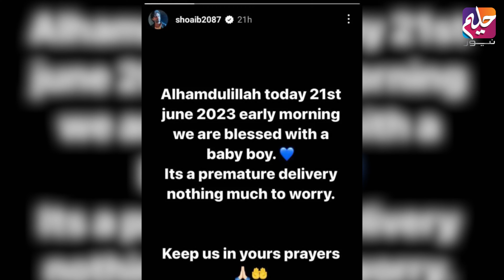Dipika Kakar Little Guest Arrives | Haleem News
Dipika Kakar little guest arrives